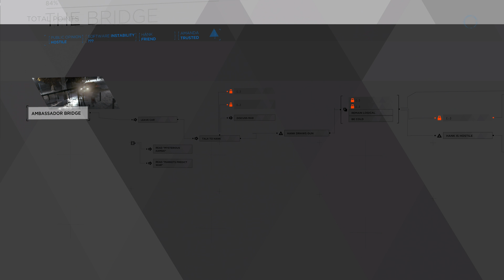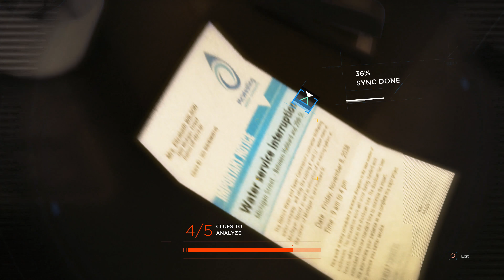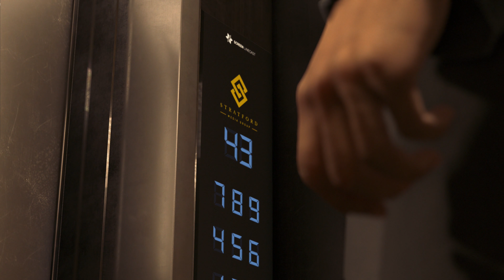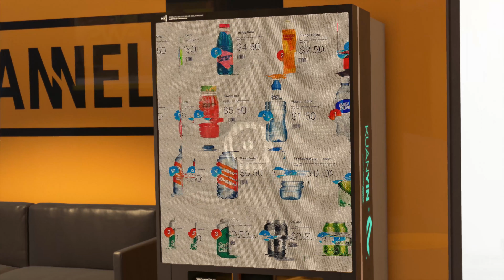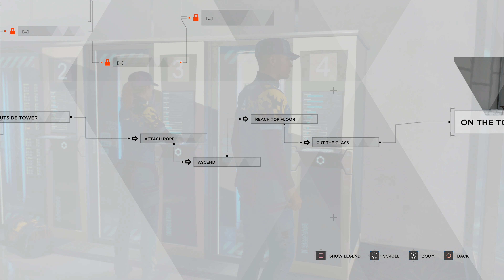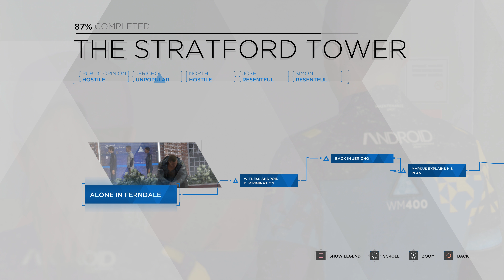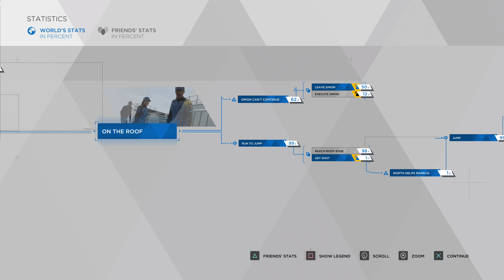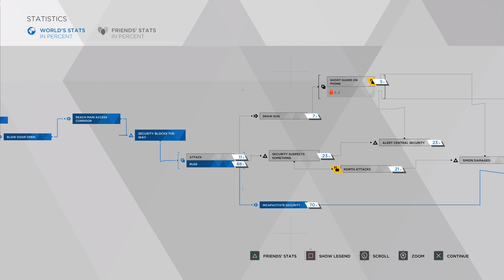Detroit: Become Human| EP 12 | A Peacefull Message for the World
David Cage got out of his Cage again and "blesses" us with a new Interactive Movie. Let's see how Detroit Become Human manages to grrasp out emotions or if it just presents a lukewarm story with a couple of QTEs